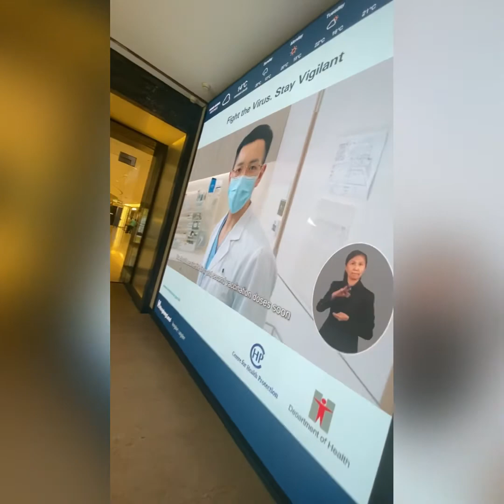BLUE BRIDGE FROM FERRY/ PIER CENTRAL HONGKONG#ferry# pier#shorts#